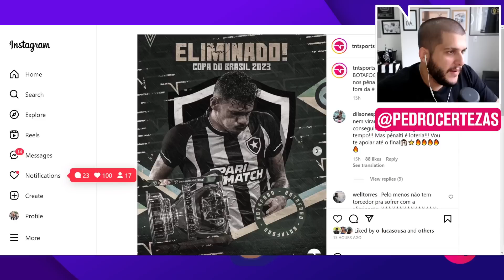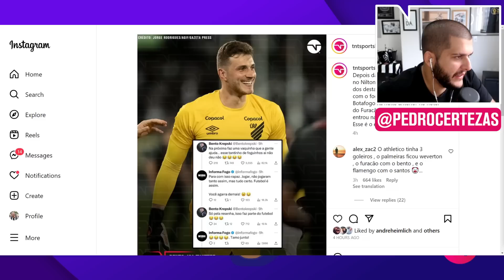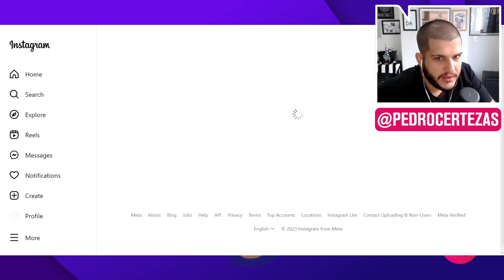CERTEZAS FICA REVOLTADO COM PÁGINA BOTAFOGUENSE APÓS ELIMINAÇÃO PRO FURACÃO | CORTES TNT SPORTS